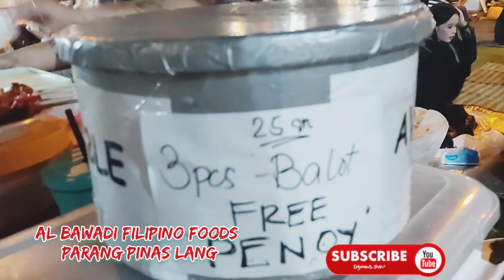BAWADI/FOOD'S COURT/PARANG NASA PINAS KALANG